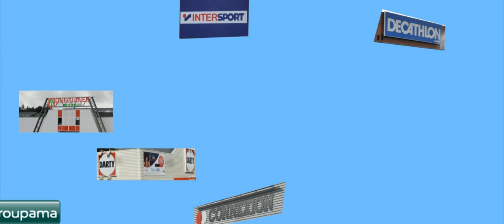Film congres Quimper mp4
Présentation de la ville de Quimper en vue du Congrès LIONS du district Ouest à Quimper les 22 et 23 avril 2016.